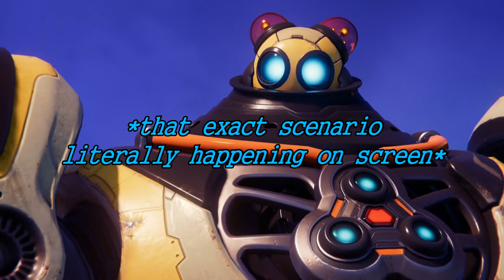R&C: Rift Apart #6 Submitting to our AI Overlords - Chinstrap Chaps